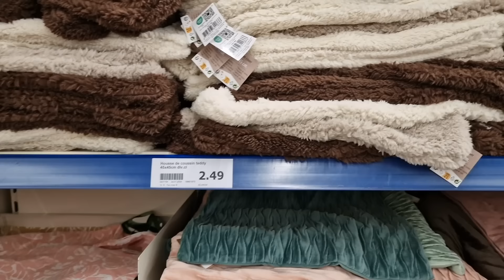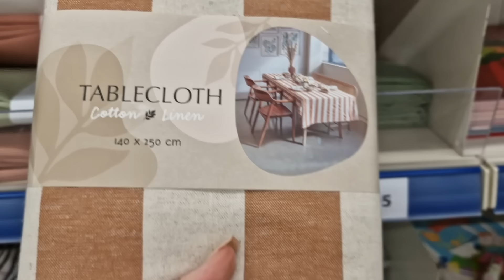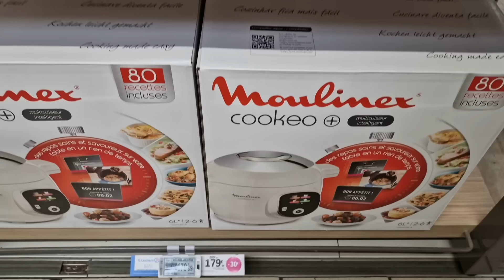JOURNÉE PRODUCTIVE • MOTIVATION SHOPPING & REPAS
Je reviens avec un vlog, pour passer une journée avec moi.
Au programme un peu de rangement et ménage. Du shopping chez action et Zeeman et des moments de vie.

Bon visionnage et à bientôt sur la chaine 💋

Pour me suivre au quotidien c'est par ici